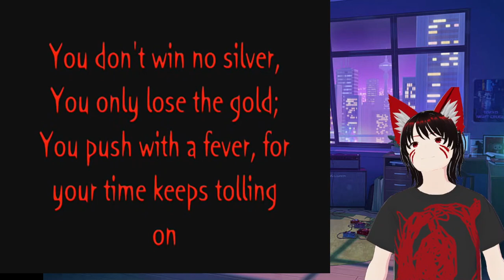This was long overdue and Kansas City Chiefs won the Super Bowl Sweet Victory David Glen SpongeBob S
As heard on SpongeBob SquarePants